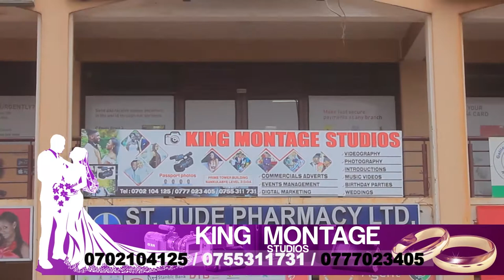DIANA NABATANZI: Husband, Age, Children, Education, Networth and 10 things you didnt know about her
What you didn't know about Diana Nabatanzi, age, children, education, new boyfriend and career